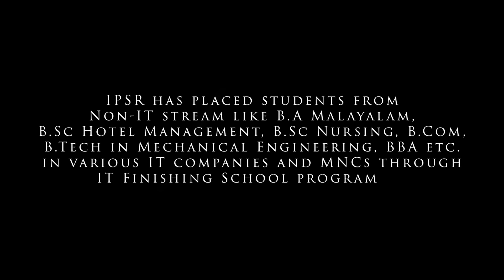Career in Web Development | How to Plan Your Career in PHP | Scope for PHP Developers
Here is a video on “Career in Web Development | How to Plan Your Career in PHP | Scope for PHP Developers”  by Ms. Uthara .D (Technical Consultant, Software Division, IPSR Solutions Ltd.).

In this video, we learn about Web Developer career in India, Which course have more opportunity, About PHP, Wordpress, skills required, and roles.

WATCH OUR BEST VIDEOS RELATED TO CAREER OPTIONS

Get the latest Job notifications, top MNC openings, and many more